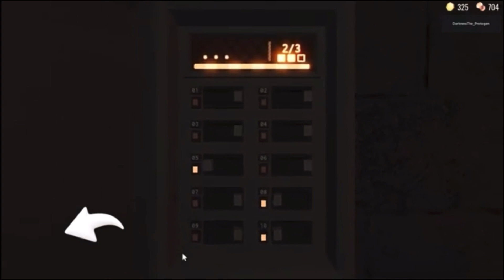I Played Doors on my Computer (Old Version) | ROBLOX DOORS